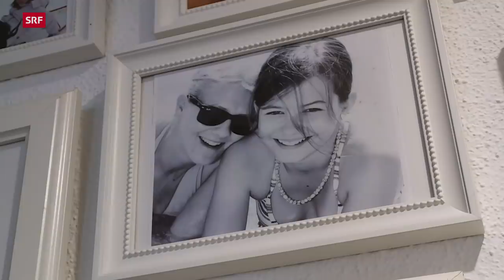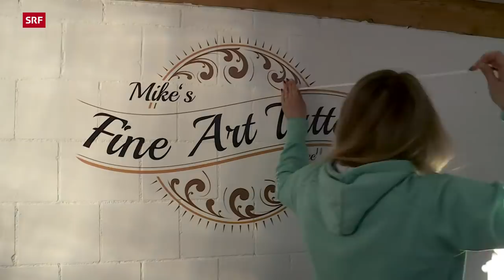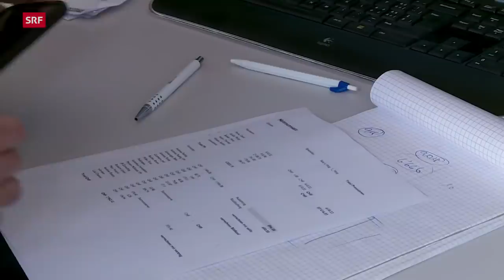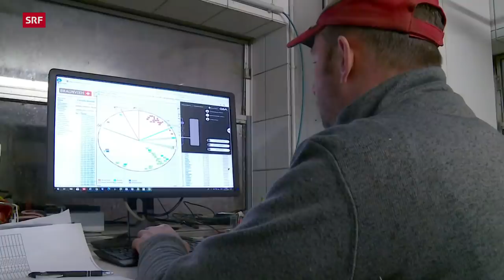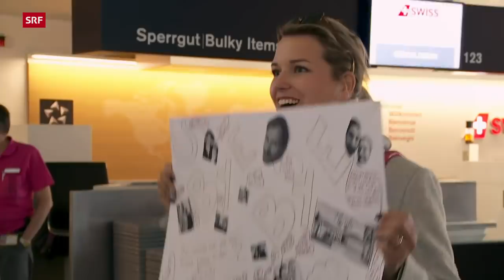Schweizer Auswanderer | Frankreich, Italien, Florida | Auf und davon 2022 (1/6) | Doku | SRF Dok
Auf und davon nach Frankreich, Italien und Florida. Familie Wieser übernimmt an der Atlantikküste einen Landwirtschaftsbetrieb. Mit 65+ wollen Eva Dudle und ihr Partner Philippe Sguaitamatti ein Agriturismo eröffnen. Und Marina Marrer und Mike Hostettler träumen von einem Waffelshop in den USA.

Ihr Hof im Aargau ist ihnen nicht gross genug. Deshalb zieht es Bauernfamilie Wieser nach Frankreich. Im Pays de la Loire an der Atlantikküste wollen Aleksandra, 47, und ihr Mann Sandro, 45, einen landwirtschaftlichen Betrieb mit über 400 Tieren und 240 Hektar Land übernehmen. Durch den Kauf des Hofes werden sie über Nacht zu einem der wichtigsten Milchproduzenten in der Umgebung. Der Umzug nach Frankreich ist aber alles andere als einfach. Die beiden erwachsenen Kinder der Wiesers – Sascha und Joana – wollen nicht mit nach Frankreich. Und auch der Transport der Tiere ist eine Herausforderung: Bauer Sandro macht sich auf die 1000 Kilometer lange Strecke quer durch Frankreich.

Eva Dudle, 67, und Philippe Sguaitamatti, 65, aus dem Kanton Zürich sind erst seit gut zwei Jahren ein Paar. Trotzdem wollen sie es gemeinsam wagen: In der Toskana übernehmen sie eine Liegenschaft mit einem Wohnhaus, sechs Ferienhäusern und 18 Hektar Land. Dort – so ihr kühner Plan – wollen sie ein Agriturismo eröffnen. Doch zuerst heisst es für die beiden, Möbel zusammentragen. In ihrem bewegten Leben hat sich so manches angesammelt: Eva hat sieben Kinder von drei verschiedenen Vätern, Philippe hat zweimal geheiratet und drei Kinder grossgezogen. Da Eva noch als Kindergartenlehrerin vikarisiert, reist der frisch pensionierte Philippe alleine in die Toskana voraus. Auf dem Anwesen muss er aber feststellen, dass Eva die Küche im zukünftigen Wohnhaus anders bestellt hat, als sie es zuvor in der Schweiz abgesprochen hatten.

Vom Kandertal unter die heisse Sonne Floridas: Marina Marrer, 30, und ihr Mann Mike Hostettler, 44, wollen den amerikanischen Traum leben. In einer Shopping Mall in Tampa soll ihr eigenes Waffelrestaurant entstehen. Die Idee dazu stammt von einer deutschen Restaurantkette, mit der die Schweizer einen Franchisevertrag abgeschlossen haben. Die gemeinsame Wohnung im Berner Oberland haben die beiden bereits geräumt. Nun muss Mike noch sein Tattoo-Studio, das er neben seinem Job als Polizist betrieben hat, auflösen. Doch bevor die Reise in die Staaten losgehen kann, muss das Paar noch einen Kurs am Hauptsitz der Gastrokette in Berlin absolvieren. Dort sollen die Schweizer in die Geheimnisse des Waffel-Business eingeführt werden.

▪ Ein Film von Jochen Frank, Regina Buol
▪ Kamera: Emilio Cocciadiferro
▪ Schnitt: Andreas Arnheiter
▪ Produktion: Andrea Hinder
▪ Leitung: Nathalie Rufer

 👇 Mehr zum Thema Dokus & Reportage gibt es hier:
👥 SRF Dok auf Facebook: